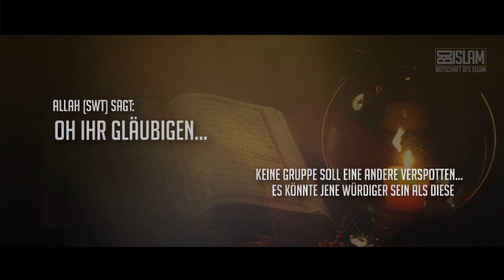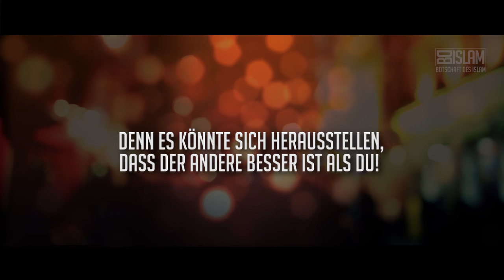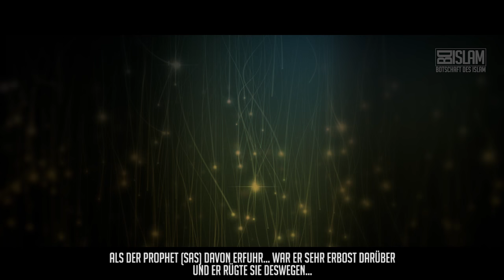Wie sprechen wir über Andere? ᴴᴰ ┇ Worte zum Nachdenken ┇ BDI